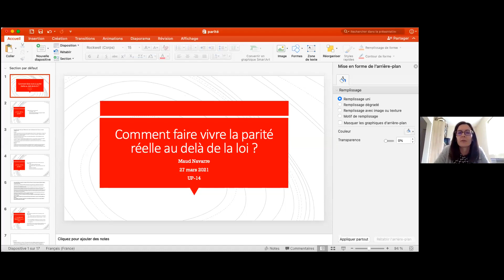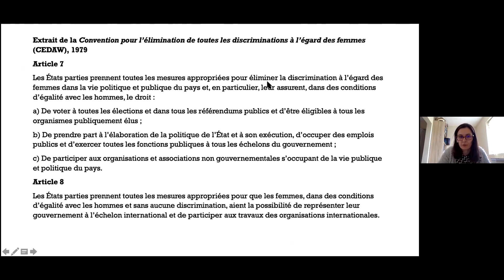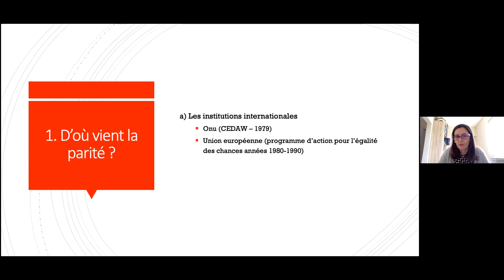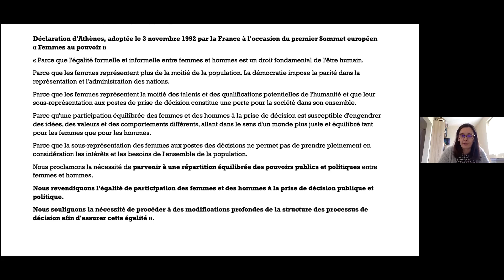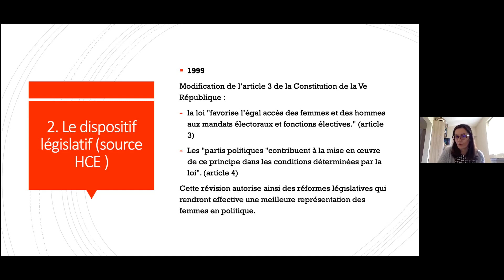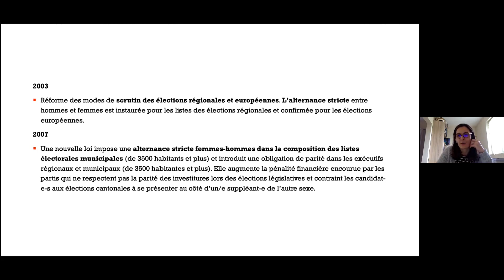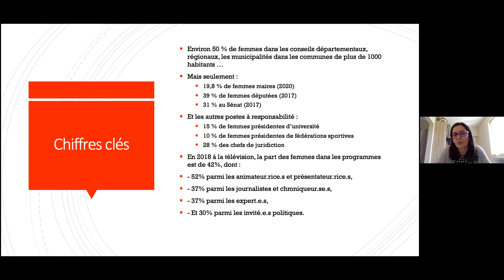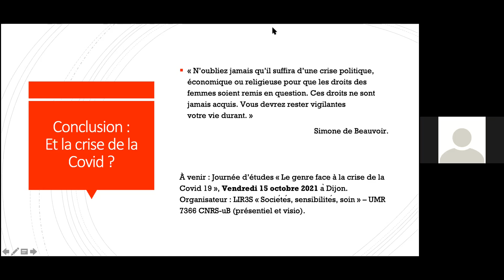Comment faire vivre la parité au-delà de la loi ?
Conférence de l'UP 14
Samedi 27 mars 2021
Cycle : Femmes en résistance, résistances des sociétés
4ème séance : Comment faire vivre la parité au-delà de la loi ? - Maud Navarre, docteure en sociologie